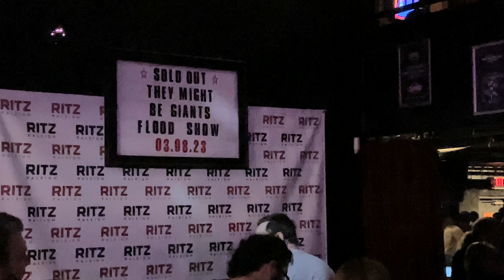The Concept of Flowers • 3.8.23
It's our dating anniversary! We're celebrating 15 years today, and some of our group will be attending a concert (a happy coincidence for this day). Unfortunately we ended up standing behind the most disruptive people in the entire venue, who danced, talked, and spilled alcohol for nearly the entire concert. At least we all made a memory out of it? Not sure why they paid for some of the few seats if they planned to stand all night, but I've made peace with it, haha. Next concert will be better.